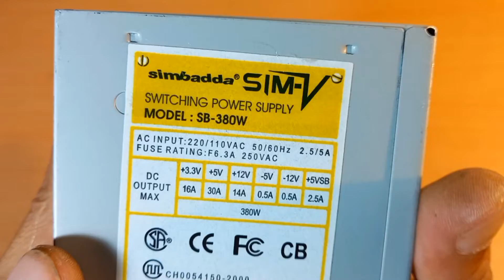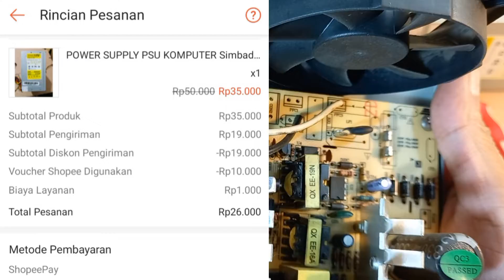Bongkar PSU Simbadda SIM-V 380 Watt Harga 35 Ribu dari Toko Online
Bongkar dan lihat isi dalaman komponen pada power supply komputer (PSU) Simbadda Sim-V 380 Watt murah harga 35 ribuan pembelian dari Shopee.

PSU ini banyak dijual di toko online seperti Shopee & Tokopedia. Biasanya PSU ini adalah copotan dari casing merek Simbadda atau dari PC kantor.